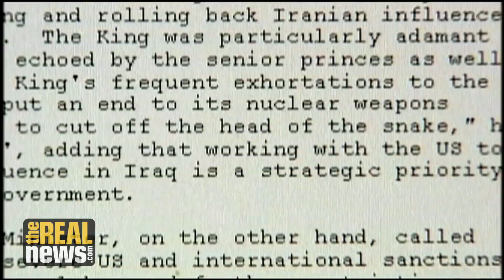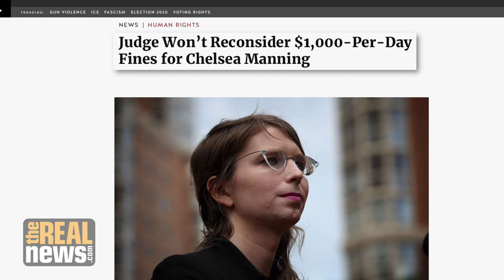Federal Judge Continues Chelsea Manning's Confinement and $1000 a Day Fine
Manning could be jailed for another 400 days and owe $144,00 because of an unprecedented decision by Bush-Appointed Judge Tenga. Kevin Gosztola discusses the latest development